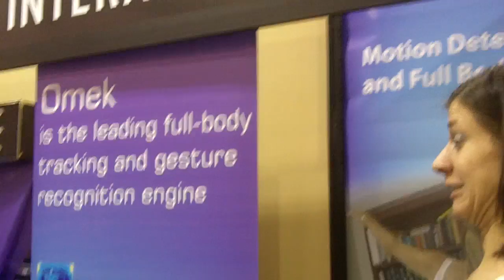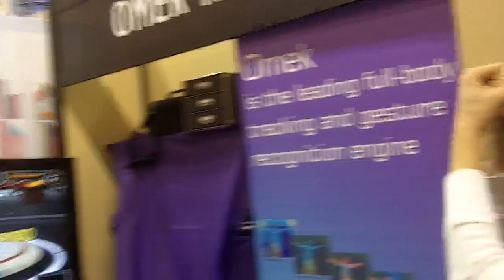Omek Interactive demonstrates motion-control boxing game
At the Consumer Electronics show, Omek Interactive showed off a motion control system for the PC.